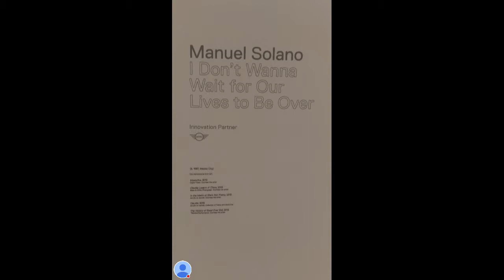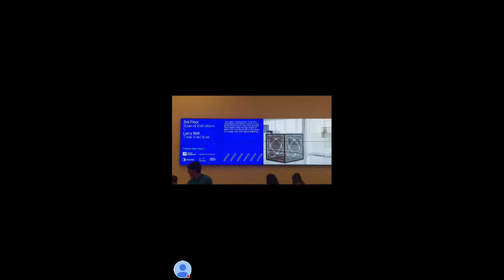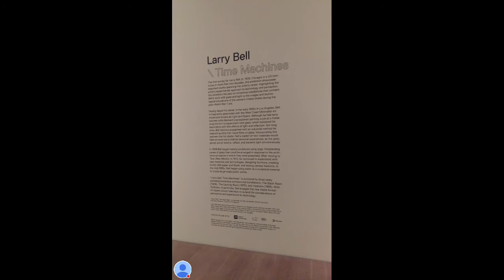miami contemporary museum of art January 2019 Judy Chicago Robert Gober Larry Bell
Watch me play File Manager!